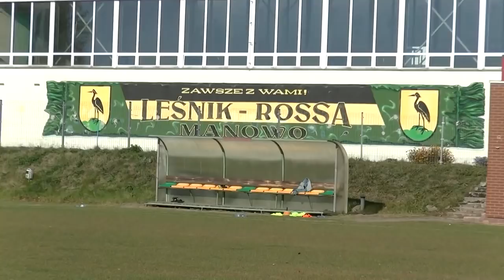Leśnik Manowo - KP Chemik Police